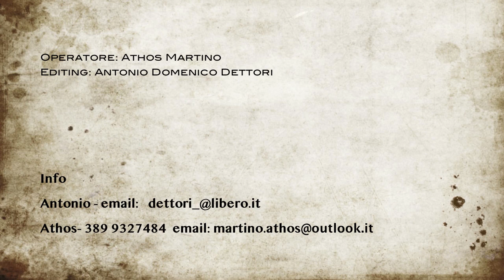Monteroduni in Full Hd - Ripresa Aerea - Aerial Shot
Prima ripresa aerea in Full Hd realizzata dalla DeMa pruduction
Si consiglia la visualizzazione a schermo pieno in youtube High Definition